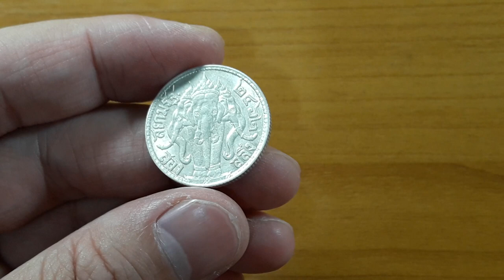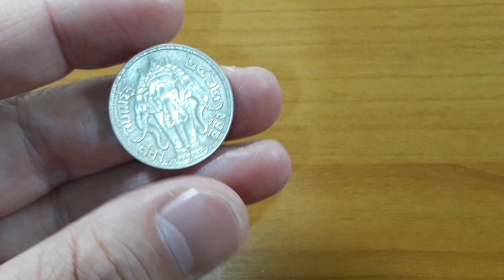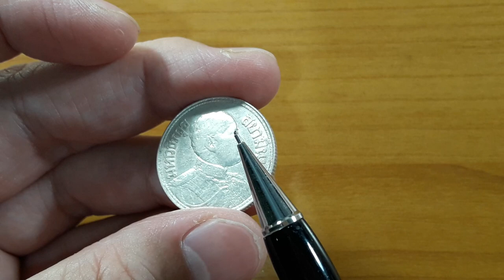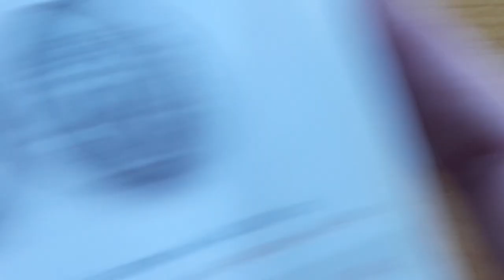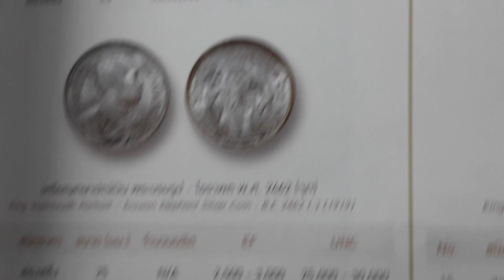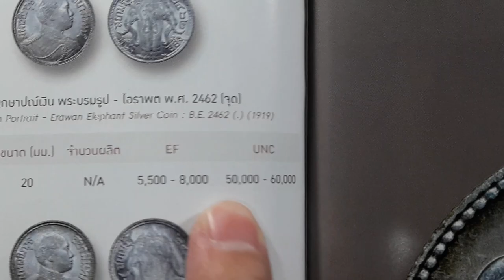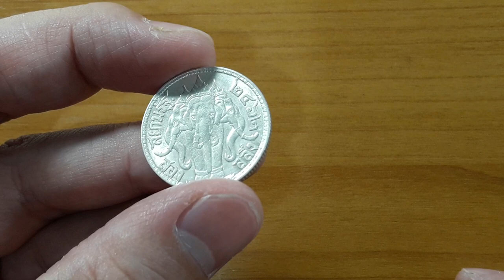EP. 125 - ถ้าที่บ้านมี ดูดี ๆ อย่าขายผิดราคา มันไม่ใช่แค่หลักร้อย มันหลักพัน !!